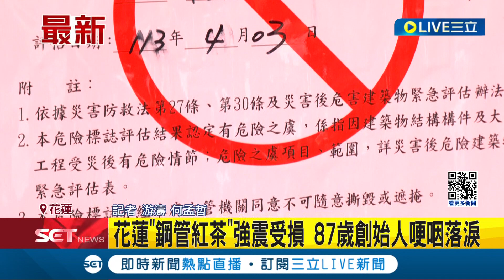花蓮"鋼管紅茶"強震受損 87歲創始人哽咽落淚 "鋼管紅茶"貼紅單得拆? 結構技師:先補強等待評估│記者 游濤 何孟哲│【LIVE大現場】20240406│三立新聞台